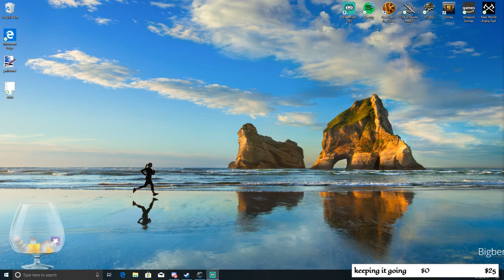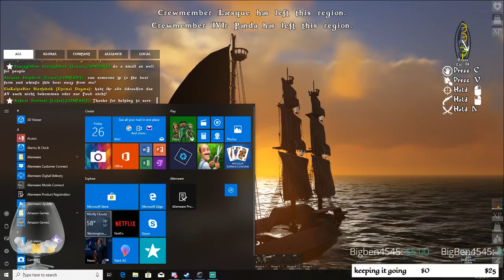kraken 2.0 beating kraken 2.0 ATLAS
This is the ATLAS Kraken 2.0 Fight beating kraken 2.0
ATLAS